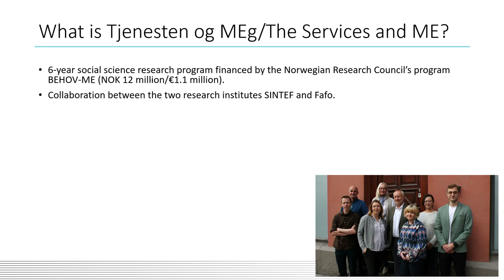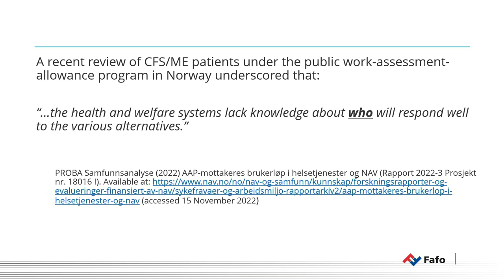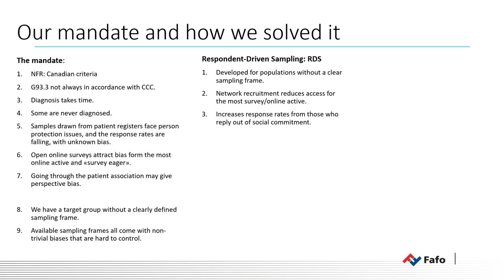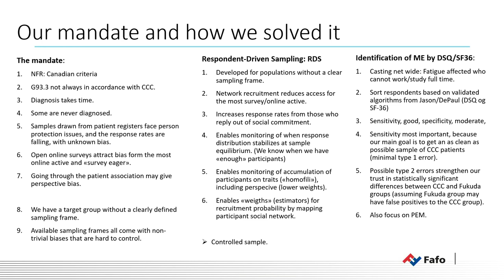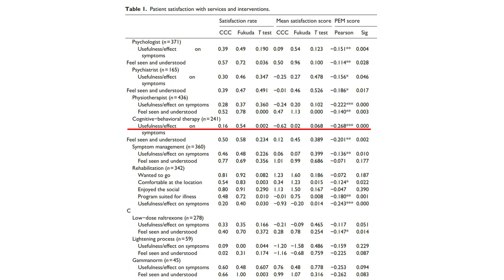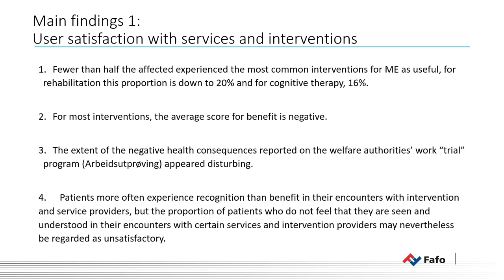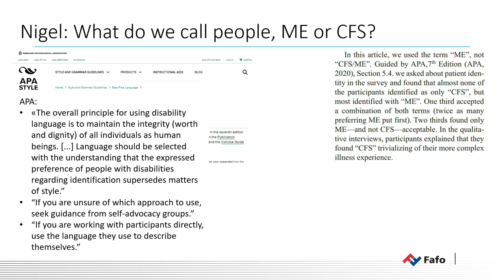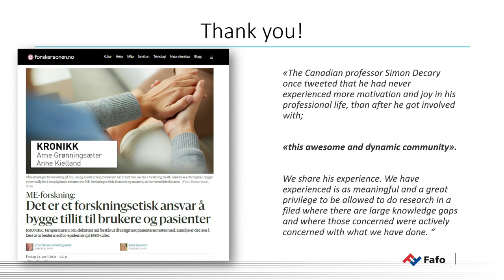PhD Anne Kielland: Patient experiences with public services and interventions in Norway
PhD Anne Kielland, the FAFO foundation, Norway.
Recorded at the Swedish ME Association (RME) 2023 conference at the Stockholm County Council.